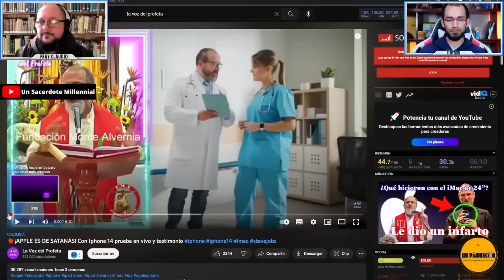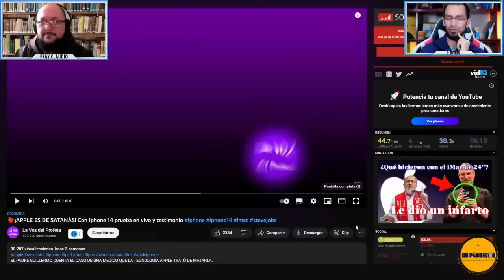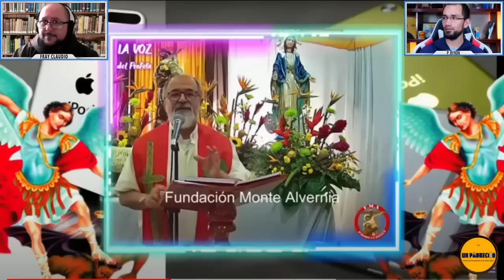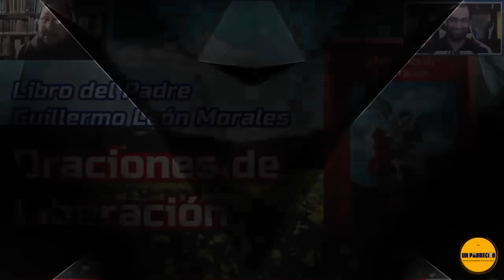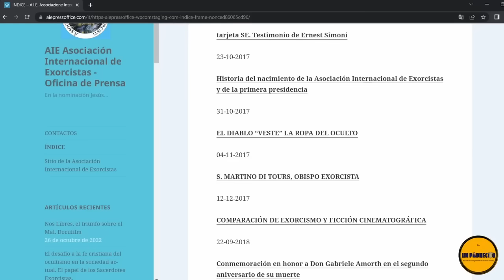DEMONÓLOGO🔺Doctrinas NO católicas del P. Guillermo Morales 👈